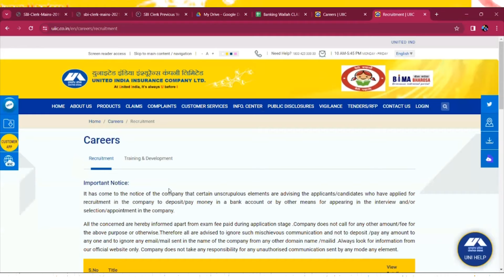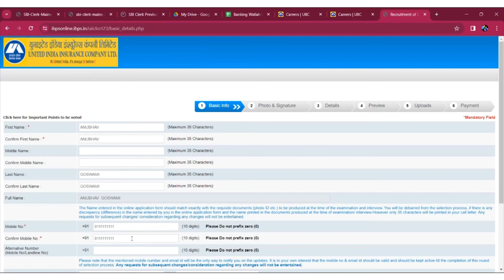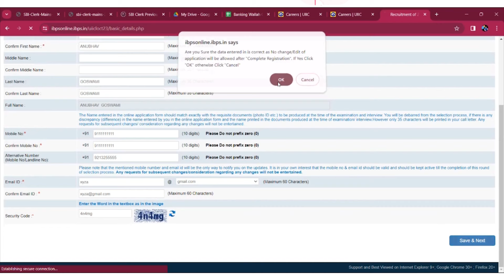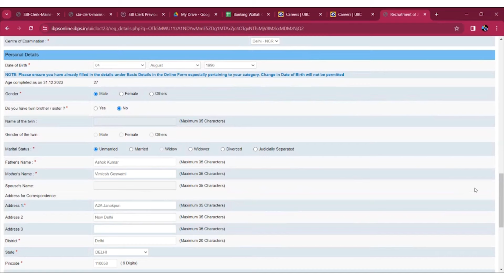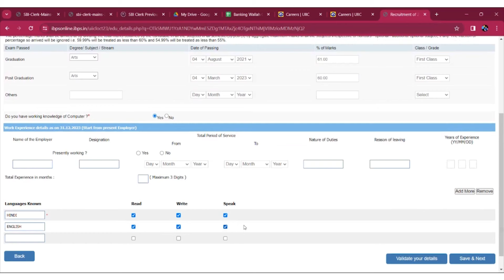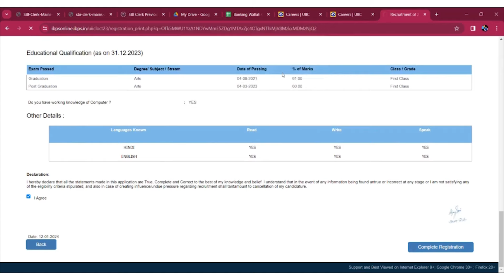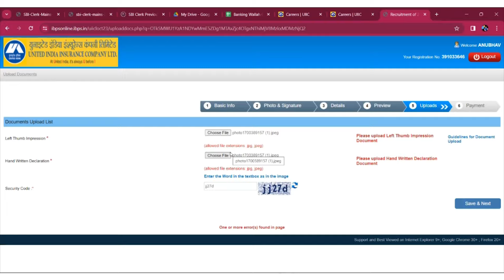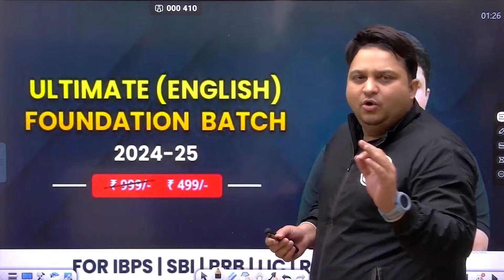UIIC AO 2024 application form filling | UIIC AO Application Form Step by Step Process | Anubhav Sir